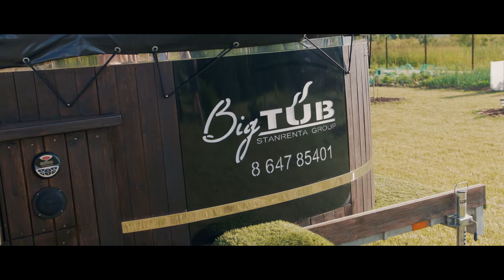BIG kubilo nuoma Panevėžyje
JCH - Vestuvių, krikštynų, gimtadieniu, renginių, reklaminių, trumpametražių video kūrimas. Su mumis susisiekti galite: